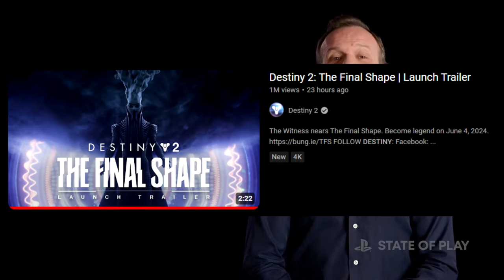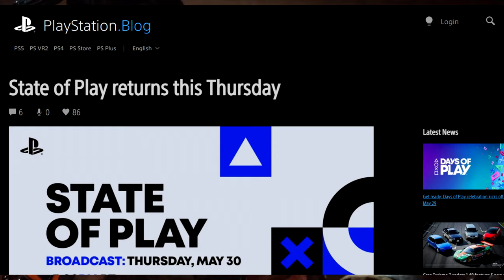We are Getting PlayStation State of Play instead of The Showcase Tomorrow!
Playstation State of Play May 330th is coming tomorrow...